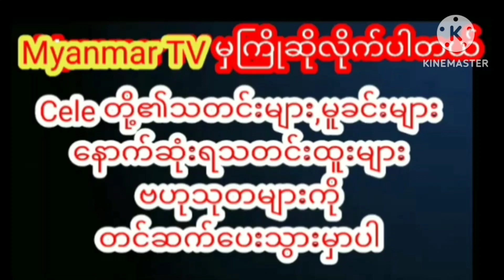မြန်မာဝတ်စုံလေးနဲ့ ရိုးယဉ်စွာ ဆွဲဆောင်မှုရှိရှိလေး လှနေတဲ့ လုလုအောင်myanmarcelenews